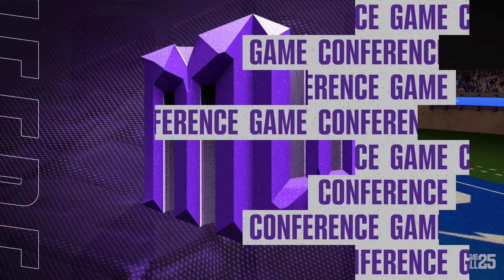NCAAF LIVE🔴 Fresno State Bulldogs vs Air Force Falcons | Week 11 Full Game 2024 College Football 25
Fresno State Bulldogs vs Air Force Falcons Week 11

❗Hey guys, hello everyone! On this channel we play real matches using video games Madden NFL 25, NHL 25, College Football 25 and MLB The Show 24. All videos are recorded from video games by us personally and uploaded to this channel to entertain everyone. ❗

Fresno State Bulldogs vs Air Force Falcons live
Fresno State Bulldogs vs Air Force Falcons today
Fresno State Bulldogs vs Air Force Falcons 2024
Fresno State Bulldogs vs Air Force Falcons full Game
Fresno State Bulldogs vs Air Force Falcons highlights
Fresno State Bulldogs vs Air Force Falcons prediction
Fresno State Bulldogs vs Air Force Falcons live stream
Fresno State Bulldogs vs Air Force Falcons preview
Fresno State Bulldogs vs Air Force Falcons game highlights
Fresno State Bulldogs vs Air Force Falcons results
Fresno State Bulldogs vs Air Force Falcons en vivo
Fresno State Bulldogs vs Air Force Falcons live streaming
Fresno State Bulldogs vs Air Force Falcons lineup
Fresno State Bulldogs vs Air Force Falcons promo

Extended highlights of the Fresno State Bulldogs at Air Force Falcons

NFL
Football
offense
defense
American Football
highlight
highlights
game
sports
play
plays
season
2024
touchdown
td
game highlights
week 18
best plays
top plays

nfl live
nfl highlights

NFL Highlights
2024 NFL Highlights
2024 NFL Season

2024 Week 18
2024 NFL Game week 18
2024 NFL
2024 NFL Preseason
2024 NFL Live Stream
2024 NFL Full Game
AFC
NFC
Super Bowl
Pro Bowl
Ncaaf live
Ncaaf live stream
ncaaf highlights
ncaaf full game
ncaaf today
ncaaf 2024

ncaaf live
college football week 18
espn

Georgia Bulldogs
Ohio State Buckeyes
Oregon Ducks
Texas Longhorns
Alabama Crimson Tide
Ole Miss Rebels
Penn State Nittany Lions
Notre Dame Fighting Irish
Michigan Wolverines
Utah Utes
Missouri Tigers
LSU Tigers
Florida State Seminoles
Clemson Tigers
Tennessee Volunteers
Miami (FL) Hurricanes
Kansas State Wildcats
Oklahoma Sooners
USC Trojans
Florida Gators
Arizona Wildcats
Wisconsin Badgers
NC State Wolfpack
SMU Mustangs
Virginia Tech Hokies
Memphis Tigers
South Carolina Gamecocks
Colorado Buffaloes
Kansas Jayhawks

NCAAF 2024
2024 NCAA College Football Full Game

Patriots
Jets
Bills
Dolphins
Giants
Redskins
Cowboys
Eagles
Bengals
Browns
Ravens
Steelers
Vikings
Packers
Bears
Lions
Chargers
Broncos
Raiders
Chiefs
Seahawks
Rams
49ers
Cardinals
Titans
Colts
Jaguars
Texans
Saints
Panthers
Buccaneers
Bucs
Niners
Pats
Falcons

Super Bowl
American Football
full nfl games
full game
National Football League
professional football
fantasy football
NFC Championship
AFC Chmapionship
Wild Card

Tom Brady
Aaron Rodgers
Trevor Lawrence
Deshaun Watson
Patrick Mahomes II
Matthew Stafford
Justin Fields
Zach Wilson
Dak Prescott
Tua Tagovailoa
Lamar Jackson
Odell Beckham Jr.
Carson Wentz
Christian McCaffrey
Joe Burrow
Sam Darnold
Jalen Hurts
Julio Jones
Jared Goff
Tyrod Taylor
Taylor Heinicke
Trey Lance
Jameis Winston
Antonio Brown
Ryan Fitzpatrick
Davis Mills
DeVonta Smith
Derrick Henry
Justin Herbert
Josh Allen
Andy Dalton
T. J. Watt
Saquon Barkley
Richard Sherman
Baker Mayfield
Rob Gronkowski
Ty Williams
Ja'Marr Chase
Daniel Jones
Russell Wilson
Teddy Bridgewater
Kyler Murray
Najee Harris
Derek Carr
Chandler Jones
Ben Roethlisberger
D'Andre Swift
Latavius Murray
J.J. Watt
Jerry Jeudy
Mitch Trubisky

NFL
highlights
Football
offense
defense
afc
nfc
sports
fantasy
Patriots
Jets
Bills
Dolphins
Giants
Redskins
Cowboys
Eagles
Bengals
Browns
Ravens
Steelers
Vikings
Packers
Bears
Lions
Chargers
Broncos
Raiders
Chiefs
Seahawks
Rams
49ers
Cardinals
Titans
Colts
Jaguars
Texans
Saints
Panthers
Buccaneers
Bucs
Niners
Pats
Falcons
Super Bowl
American Football
full nfl games
full game
National Football Leagueprofessional
football
fantasy football